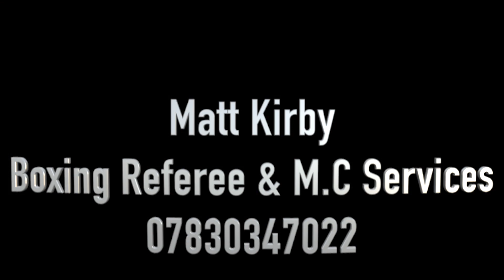Matt Kirby Boxing Referee & M.C Services 07830347022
a short clip of Matt doing what Matt does best getting a crowd going and having some fun- highly reccomend this guy well known on the white collar boxing circuit- contact him at ggg promotions for more info